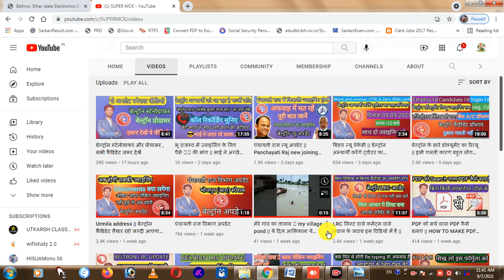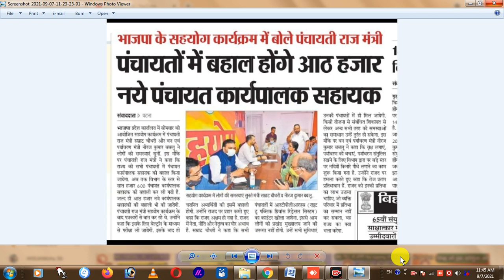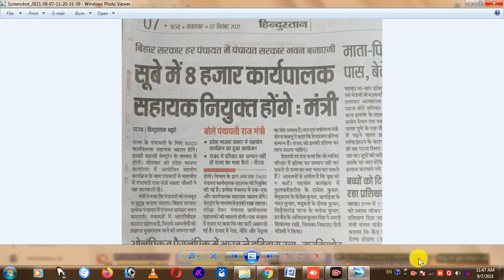कार्यपालक सहायक/डाटा एंट्री ऑपरेटर न्यू बहाली होगा || आज का न्यूज || क्या बेल्ट्रॉन लेगी परीक्षा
पंचायती राज में ज्वाइनिंग कैसे होगा,कौन करेगा ||  is Vidio me batane wlae Hain पंचायती राज न्यू अपडेट || Panchayati Raj new joining || Panchayati raj letter me bare me Panchayati raj letter new joining KASE krega ,kaun krega,beltron today update, Beltron form 2021,
Beltron form online 2021,Beltron Ka form kaise bhre, Beltron Ka form kab ayega, Beltron Ka form kab ata hai,

अपडेट के बारे में,और Beltron न्यू कैंडिडेट न्यू update ke bare me

is विडिओ में बताने वाले है beltron के
update

1. beltron offer letter,
2. beltron deo,
3. beltron data entry operator,
4. beltron joining update,
6. beltron joining update,
7. beltron deo joining ,
8. beltron joining update,
9. beltron joining date,beltron latest update,
10. beltron joining,beltron deo,
11. beltron stenographer,
12. bihar upcoming vacancy 2020,
13. beltron requirements,

1.general Administration Department joining news update,
2. BELTRON news
3.beltron DEO update